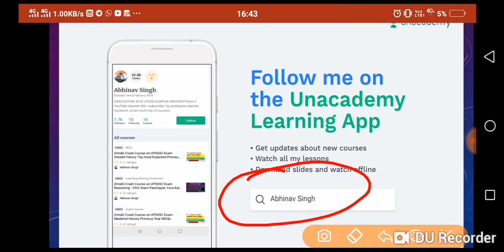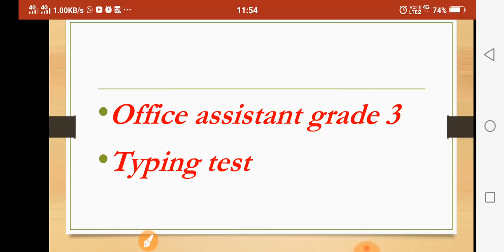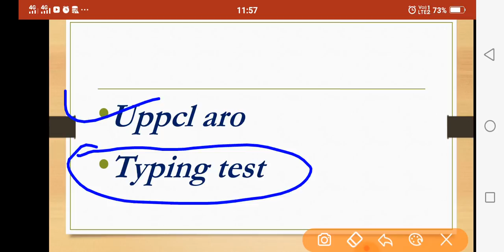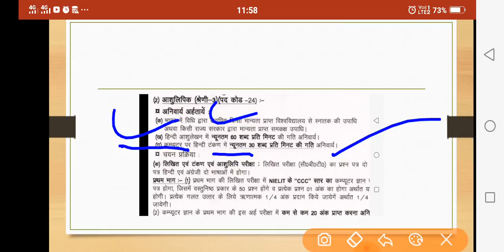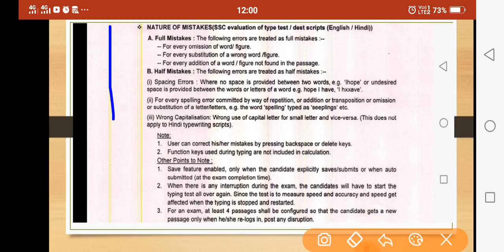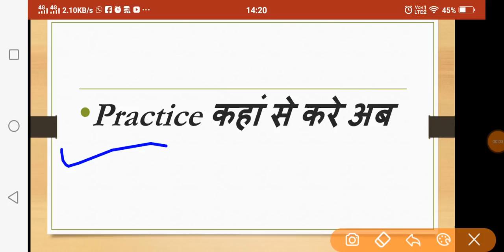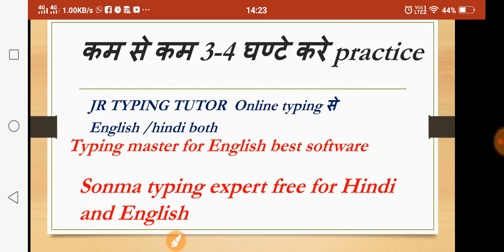Uppcl RE-EXAM typing test // best software for typing // पहली बार में कैसे typing crack करें full